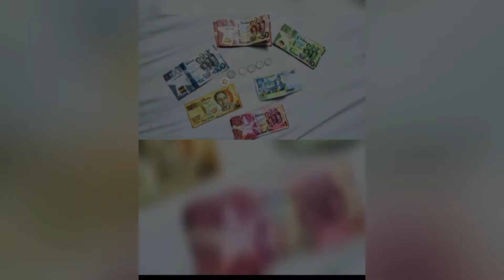Ghana 🇬🇭 Vs Nigeria 🇳🇬 fun fact about Ghana and Nigeria